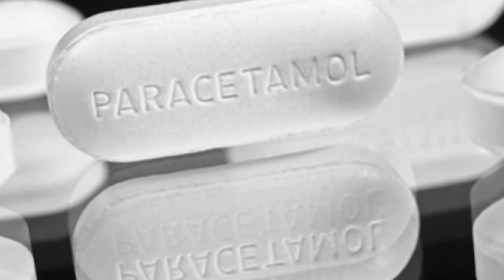Këshilla mjekësore - Çfarë kemi ditur gabim për paracetamolin?